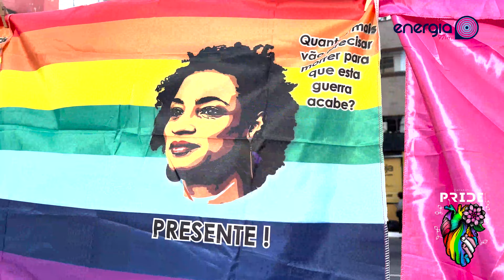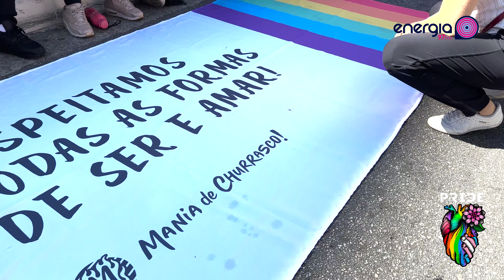PARADA DO ORGULHO LGBT+ 2023